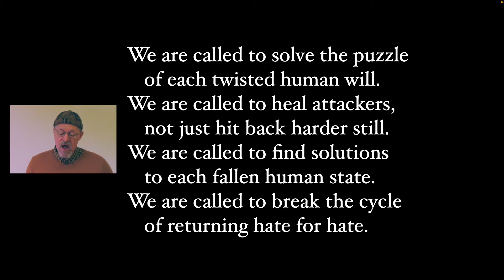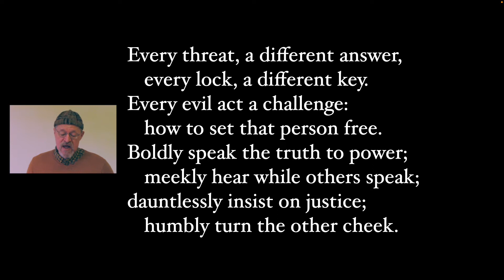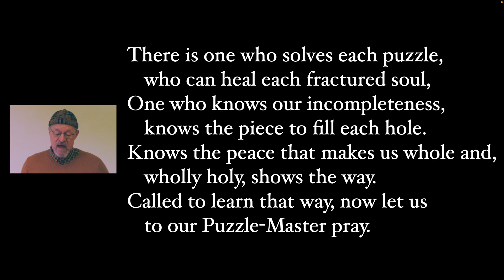We Are Called to Solve the Puzzle